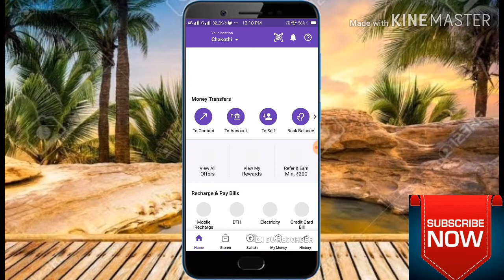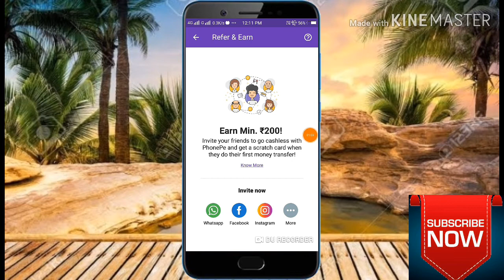phone pay new update refer s earn 200रु all user by technical Vijay